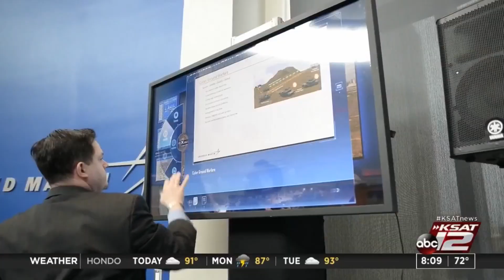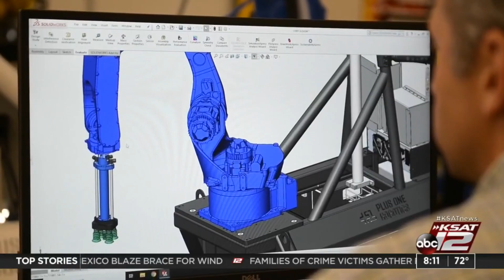CEO of Port SA discusses features of Tech Port Center + Arena ahead of first concert